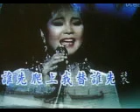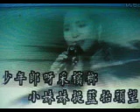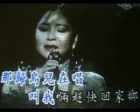采槟榔【WX】（甫人新唱）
港台歌曲。采用网络邓丽君演唱《采槟榔》纯伴奏视频，甫人新唱 ，重新录制而成。